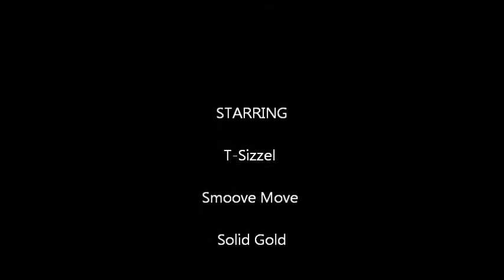punk 60's kid rap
A new rap of the "summer of raps". This time we rap about how no one but us can be punk 60's kids.